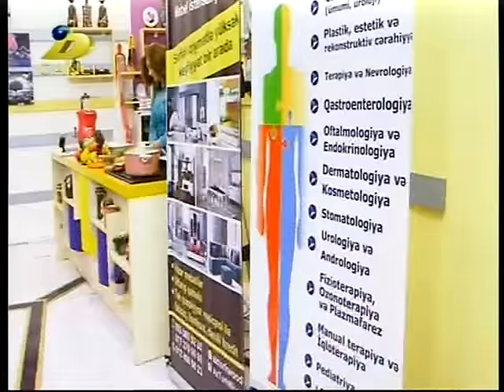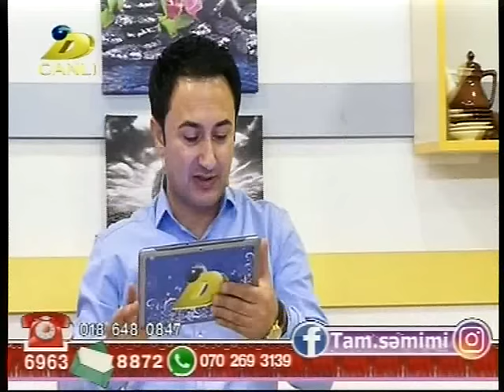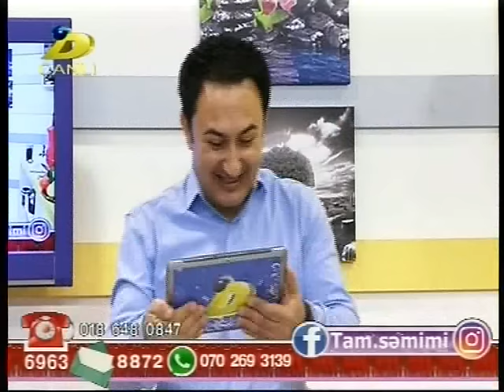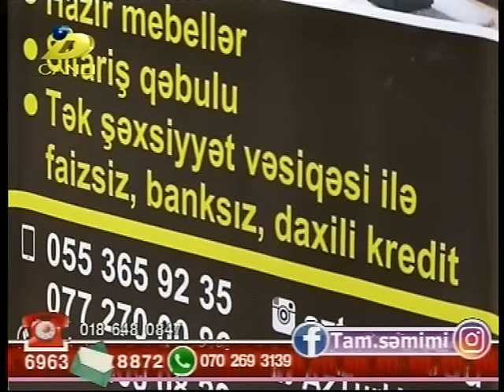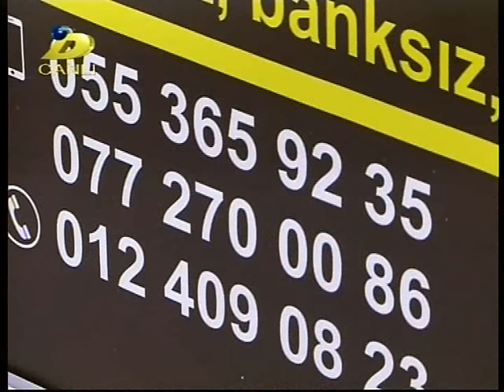Samir Tamsemimi DTV 02.02.2017-2